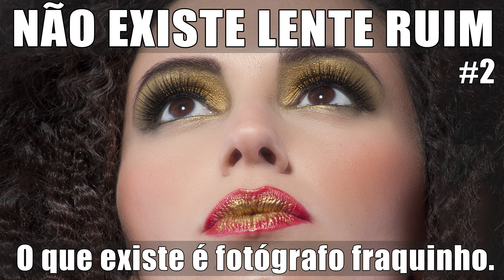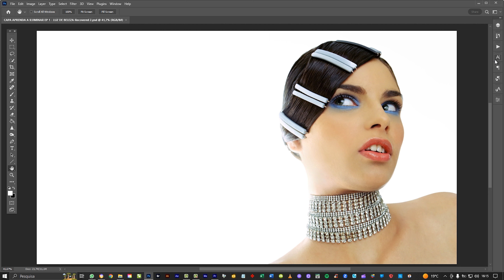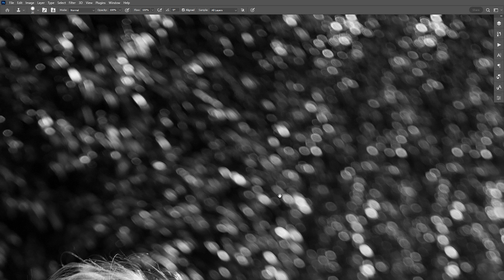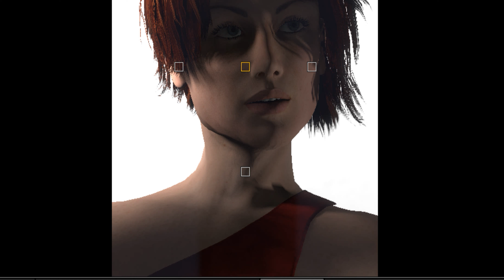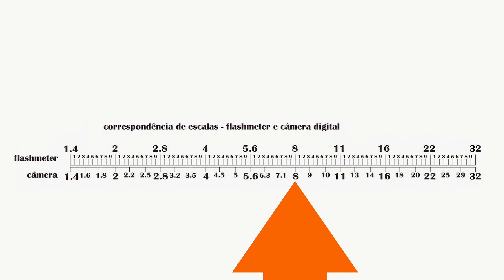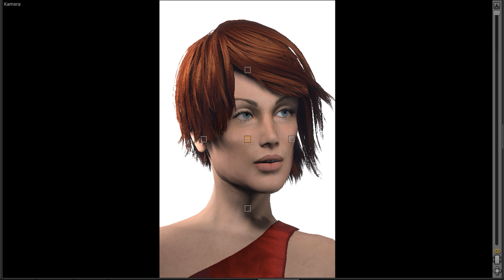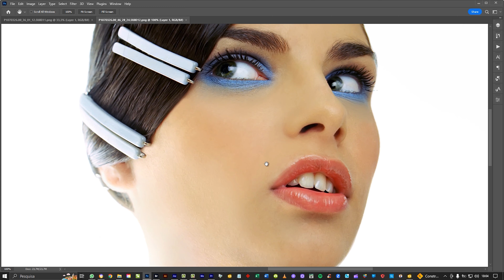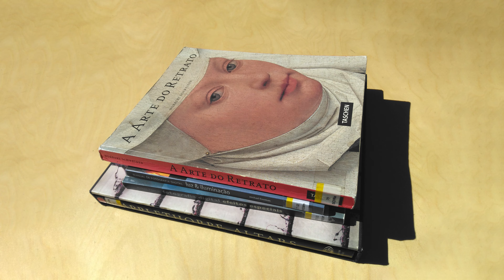👉 APRENDA A ILUMINAR EP.1 - LUZ DE BELEZA COM LUZ PRINCIPAL INVERTIDA 👈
✋😎 Olá Amigas e Amigos da EFOpro! 🥰
Eu vou provar através de fatos (e fotos) reais que é possível Você chegar muito longe nessa Lagartixolândia que o mercado virou por escutar teorias da conspiração que lançam a ideia mentirosa de que "Sem SUPER camera, não existe $UCE$$O PROFI$$IONAL na Fotografia!".
Então pega a pipoca, esquece um pouco a NETFLIX e cola aqui na EFOtv que eu vou te ajudar!
Aqui é A VIDA REAL! ... TUDO NA PRÁTICA SEM MIMIMI ... SEM BLABLABLÁ!!!
Espero que você goste e partilhe para que este video possa ajudar outras pessoas a darem passos largos na direção certa!

LINK PARA VC FAZER O DOWNLOAD DO PDF